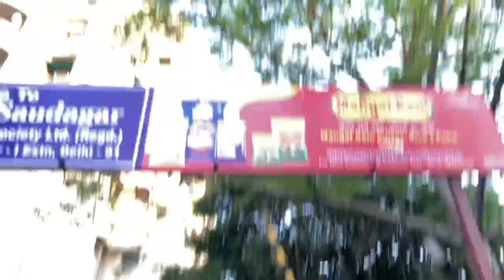Sasta Monday Bazar maja ayega bhai ❤️ || Lalit Kumar vlogs || lifestyle || village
New YouTube channel (LKS magic )

Monday bazar mein aao or sasta clothes Lo